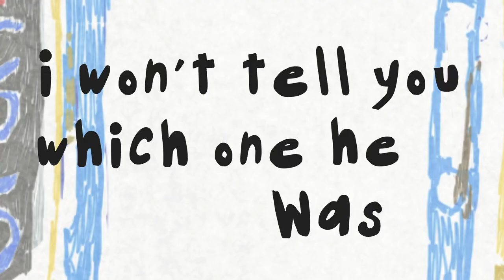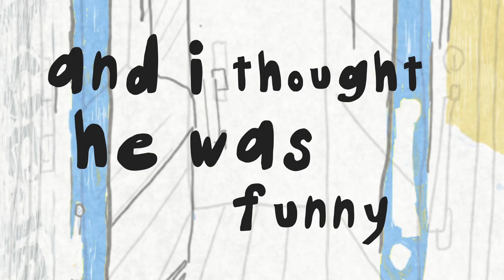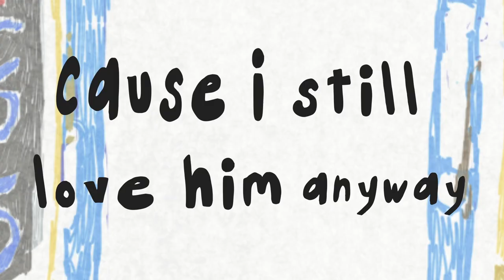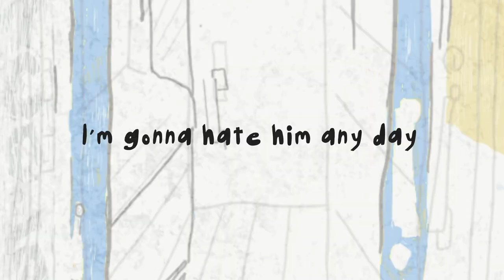junk food - suzy shinn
Written by Suzy Shinn & Roberto Ortiz.
Produced & mixed by Suzy Shinn.
Mastered by Pete Lyman.
Recorded at The Village Recorder.
Drums by Charlie Brand.

junk food is eating the entire family size bag of cheetos.
junk food is the embodiment of a past relationship.
junk food is addicting and empty.
junk food was written on an acoustic guitar on zoom in the middle of 2020 with my friend Roberto.

My ex boyfriend was in the office
I won’t tell you which one he was
My ex boyfriend, he went to harvard
Where he outlearned everyone

In a bad mood
Eating junk food
In a bad, bad mood

He’s always mad on vacation
And plays me like his tv shows
He said we need to get “serious”
But I thought we were serious?
When did he get so funny?
Then he packed up his suitcase
And said, “Stay at my place”
Alright! Okay..

Now I’m eating junk food
In his bedroom
Yeah I’m eating junk food

And when he goes away
I know it’s gonna be okay
Ahh, ahh
Cause I still love him anyway, even yesterday
(I’m gonna hate him any day) nutritionally deficient garbage you receive from the kind of person who will deteriorate your mental, physical, & emotional health.
junk food is the embodiment of my past relationship.
junk food is being in love with a narcissist.
Junk food was written while I was living at my ex boyfriend’s house while he was sleeping with other women while living in martha’s vineyard.

Alright! Okay..

Ahh, ahh
(I’m gonna hate him any day)